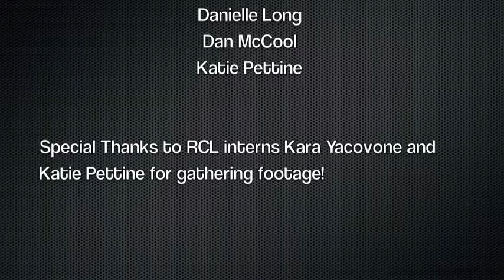Rhetoric and Civic Life: Let's Hear from Students